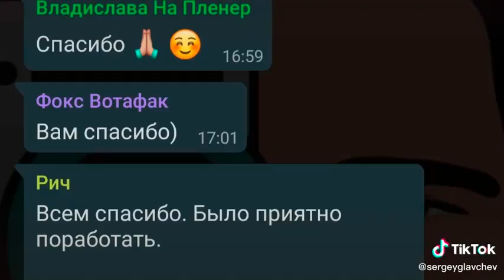Треш видос! Залипалово! Вирусный видео блог "в теме" выпуск 12 Крутые вирусные ролики ! Прикол !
Sergey Glavchev
YouTube.com/@wtope